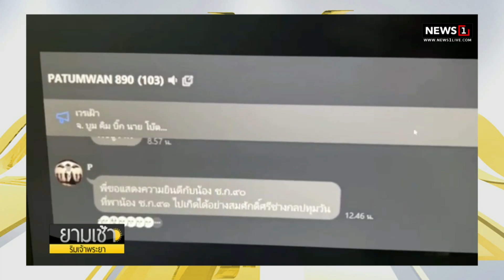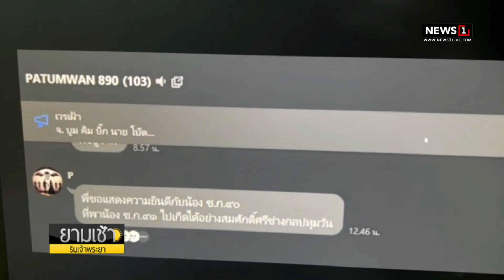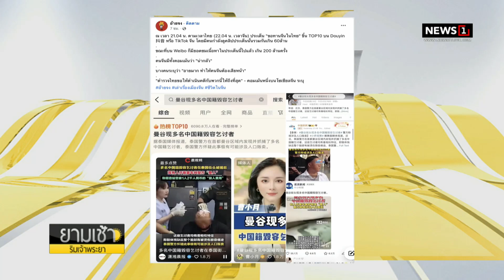เปิดคลิปนาทีบุกรวบแก๊งยิง'น้องหยอด-ครูเจี๊ยบ' : ยามเช้าฯ 23/11/66 (ช่วงที่1)